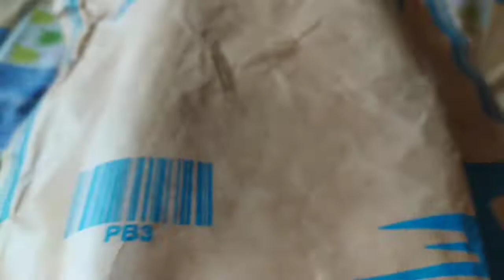unboxing with new Loafer shoes😎😎😎😎😎😎😜😜😜😜😝😝🏀🏀🏀